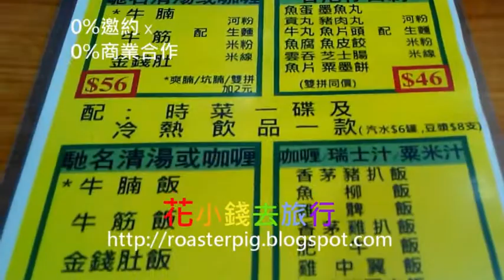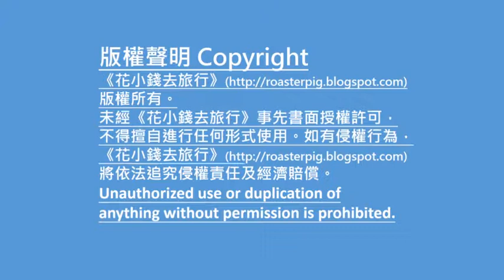沙田石門清湯腩@花小錢去旅行